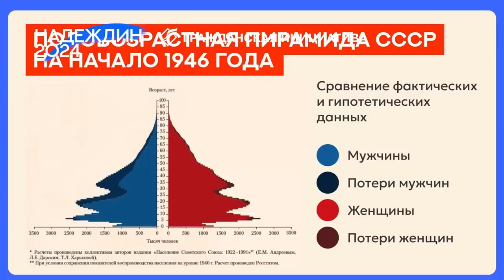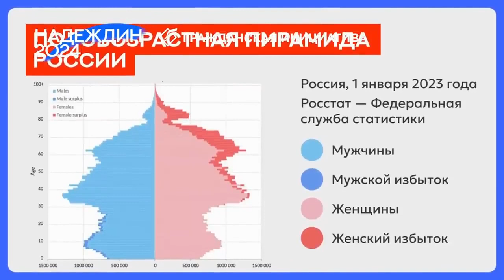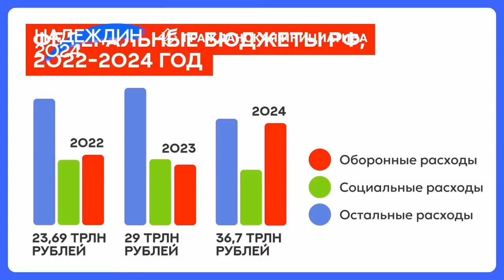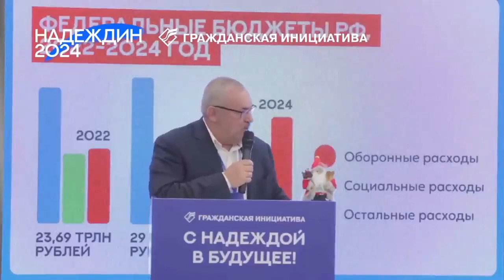Борис Надеждин. Партия "Гражданская инициатива". Речь при выдвижении кандидатом в Президенты. 2023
Съезд партии "Гражданская инициатива". Борис Надеждин знакомит делегатов и активистов со своими принципами и своей программой. Борис Надеждин презентует руководство своего предвыборного штаба. Москва - 2023.